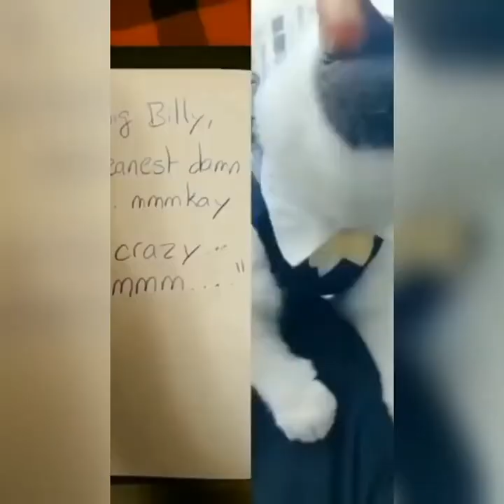Funny Cats ✪ Cute and Baby Cats Videos Compilation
Cats are simply the funniest and most hilarious pets, they make us laugh all the time! Just look how all these cats & kittens play, fail, get along with dogs and other animals, get scared, make funny sounds, get angry,... So ridiculous, funny and cute! What is your favourite clip? . If you've got an adorable video you want to see featured in our next video. please send us your video

funny cats bathing video
funny cats chasing dogs
funny cats chasing lasers
funny cats captions
funny cats coloring pages
funny cats during quarantine
funny cats dvd
funny cats during covid
funny cats eating weed
funny cats extreme
funny cats falling down stairs
funny cats getting wet
funny cats gif images
funny cats getting a bath
funny cats in quarantine
funny cats jokes
funny cats jpg
funny cats jumping in water
funny cats kittens youtube
funny cats movie tweets
funny cat names for males
funny cats on leashes
funny cats or dogs
funny cats on drugs
funny cats playing with toys
funny cats quarantine
funny quotes cats and dogs
funny cats ringing bells
r/funny cats
funny cats saying
funny cats scared of cucumbers
funny cats show
funny cats subreddit
funny cats twerking
funny cats trying to jump
funny cats throwing up
funny t shirts cats